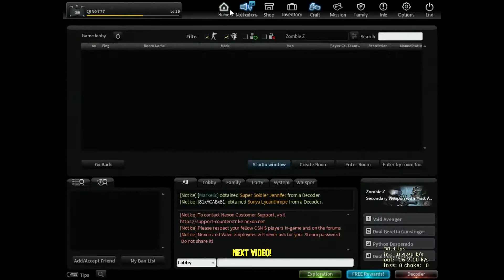[CSOnline Steam] Italy X-Mas, Zombie: Z Gameplay | Normal Zombie Only | CSO Nexon: Studio XMas 2020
Italy Xmas, CSO Christmas MAP is so beautiful, stunning and look like Abandoned Winter City. Normal zombie only, only bring me frustration, headache, mad and hopeless. But this is the only room at that time with a lot of players, so I have to join on this room. (Need to record some video bro..)

I don't want to drop this video before, because I don't get any some good moment for you to enjoy and sounds like I spam unedited video on this channel, but I drop it. Sorry bro.. for this  not enjoyable video.

Btw, good job for this map creator/artist. I love this counter strike Nexon studio Christmas Map called Italy Xmas.